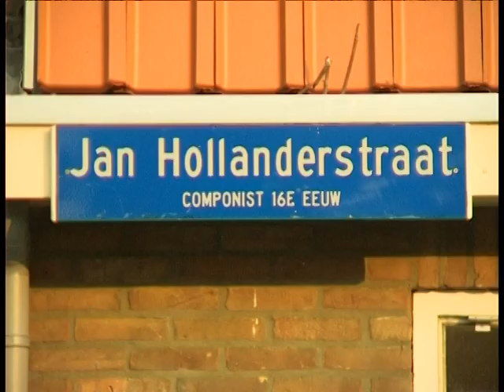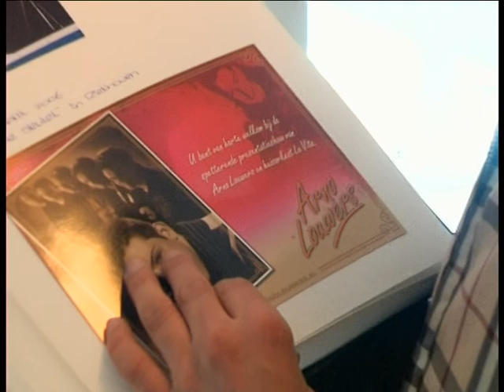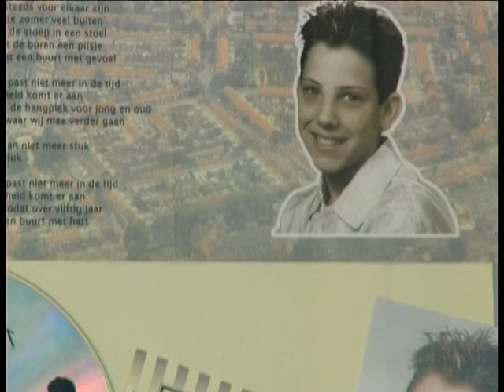Arno Louwers een volkszanger uit de Bennekel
In 2010 heb ik een aantal filmpjes gemaakt met als titel “mijn Eindhoven”.
Deze heb ik teruggevonden en hier geplaatst.
Het idee was om een item uit het Eindhovens Stadsjournaal te pakken en opnieuw op te nemen maar dan in de tijd van nu. Een leuke opdracht.
In totaal zouden er 50 filmpjes gemaakt worden van 50 jaar Stadsjournaal.